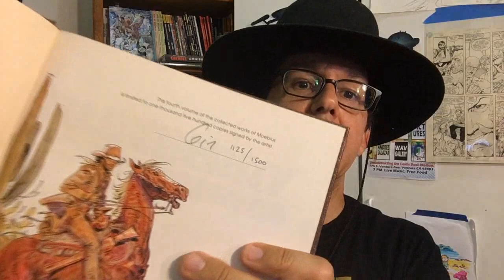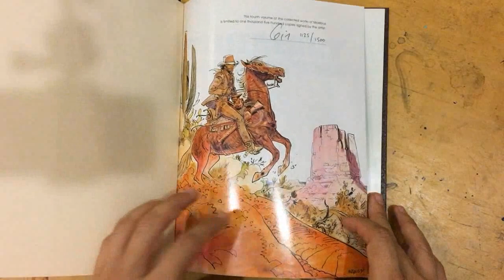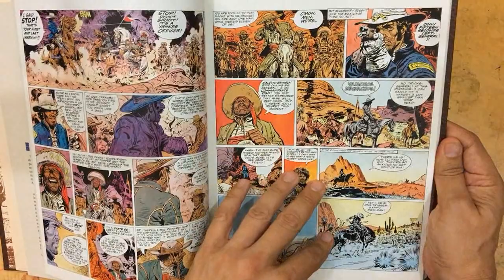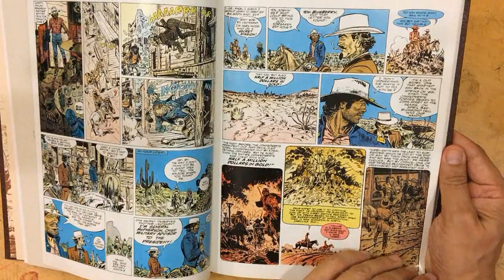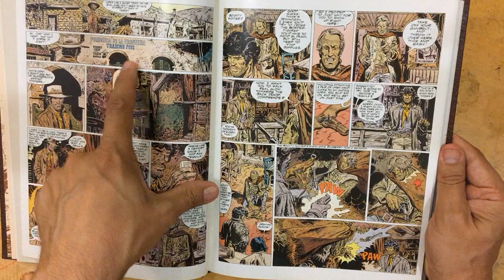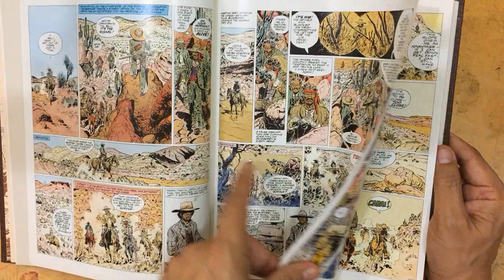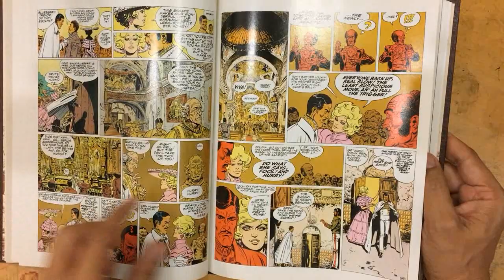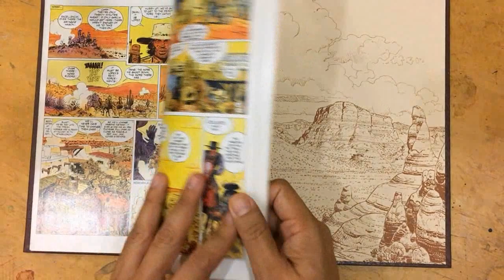Moebius BlueBerry (Jean Giraud) - Best Western Comic Ever?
Talking, analysis, and review of Comics, Manga, graphic novels, anime and film. We look at the writing, art, illustration and process of making comic books.  Moebius, Jean Giraud